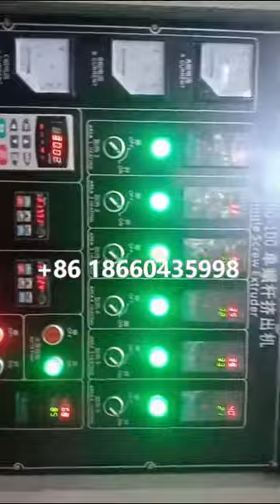Slanty chips fryums snacks pellet pallet snacks food extruder machinery equipment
My machine is also suitable in the following field:
1. Corn flakes and breakfast cereal making machine
2. wheat potato snack pellet production line
3. Caramel popcorn processing equipment
4. Corn puff snack food production line
5. Center filled snack food production line
6. Bread crumbs production line
7. Cheetos Nik nak Kurkure snack food production line
8. Fortified nutritional rice production line
9. Pet food production line
10. Nutritional rice powder production line
11. Soya chunk snack food production line
12. Fried non-puff snack food production line